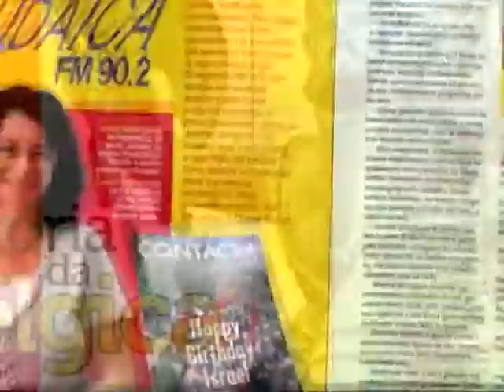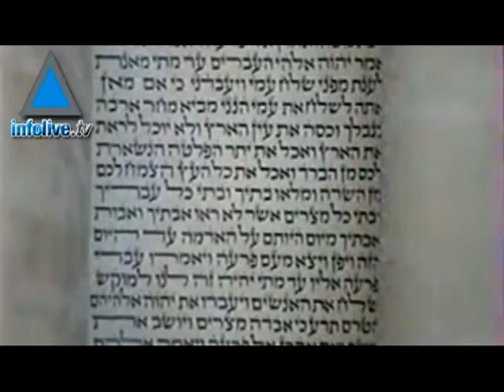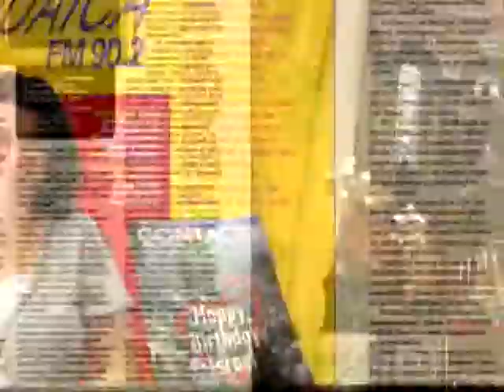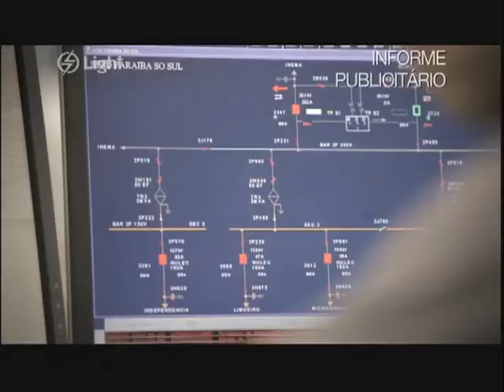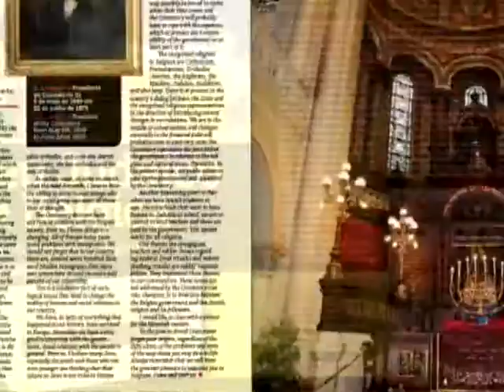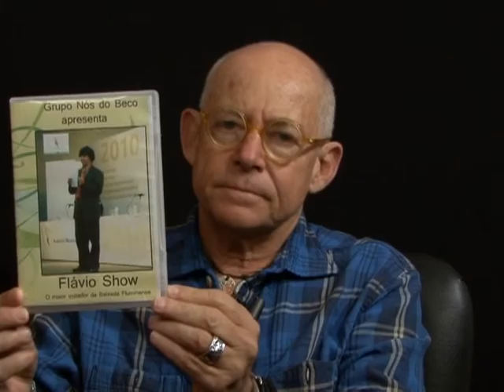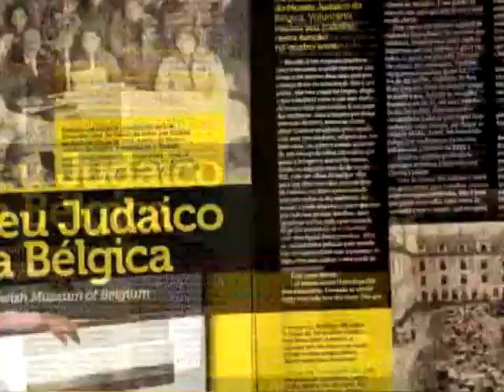Menorah na TV 2011-10-15 FLAVIO DIAS - O imitador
Flavio é uma das grandes revelações entre os imitadores brasileiros. De dia, torcador de ônibus e de noite... Problema dele. Mas tanto de dia quanto a noite Flavio é um imitador de boca cheia. Esse programa é sobre a vida dele e o que um brasileiro rala para efetivar seus sonhos, mas também muito humor e muitas imitações.